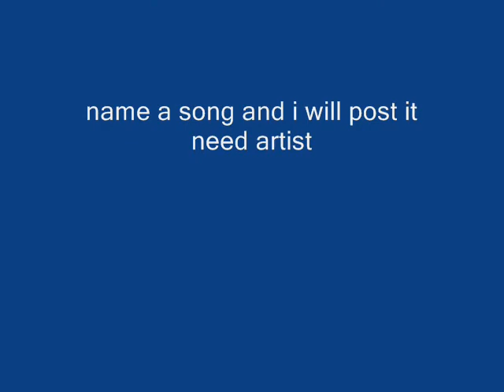Three days grace - Riot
Name song and Artist and i will post it.